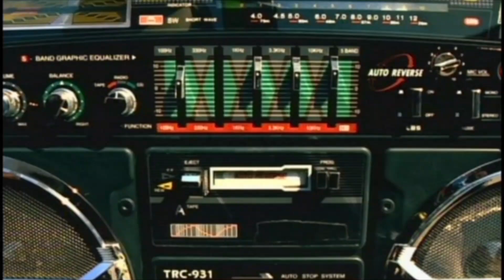Korn - Narcissistic Cannibal (Кавер На Русском)[FullHD]